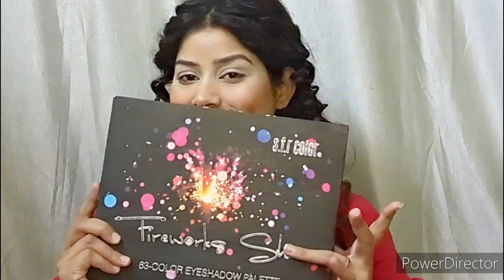Simple Karwa chauth makeup For Beginners|Step by Step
Hello beautiful..
Welcom back to my channel Today I am showing you karwa chauth makeup look.

If you like the video makesure to hit like button and share with ur friend and family members 😊

♡ABOUT= HEY GIRLS...
I AM JIYA AND THIS IS MY CHANNEL CUTIELICIOUS JIYA

Take care
Stay safe...